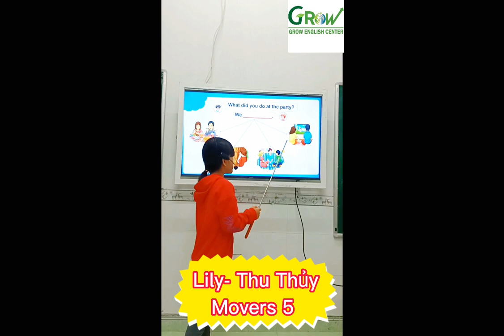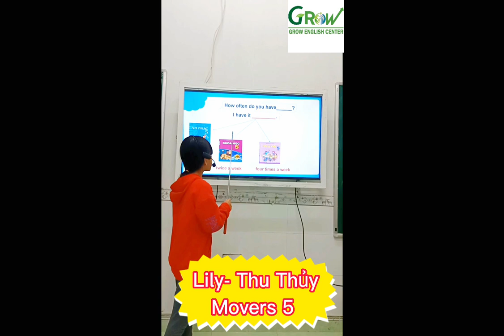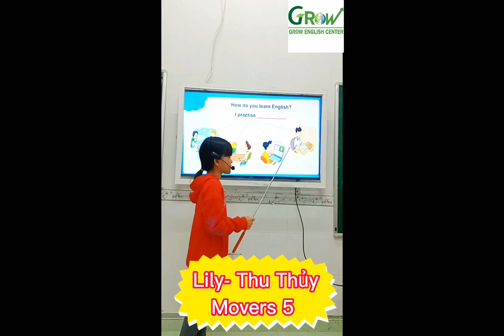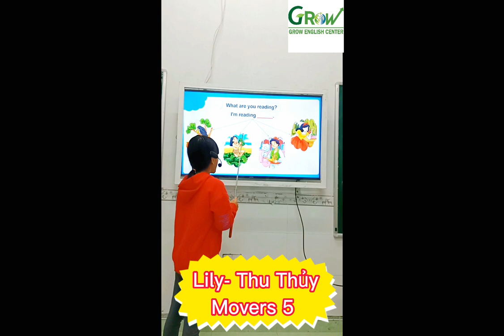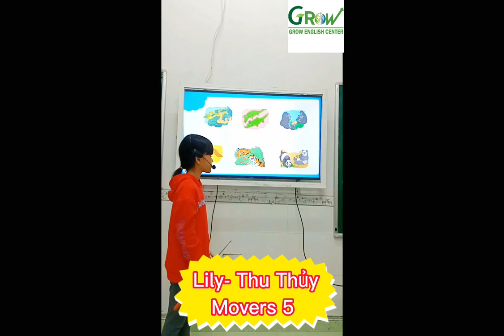LILY- ĐẶNG THỊ THU THỦY -MOVERS 4 - FIRST SEMESTER SPEAKING EXAM 2022